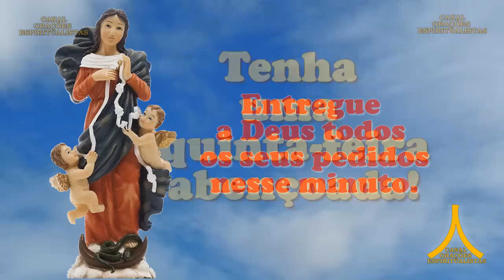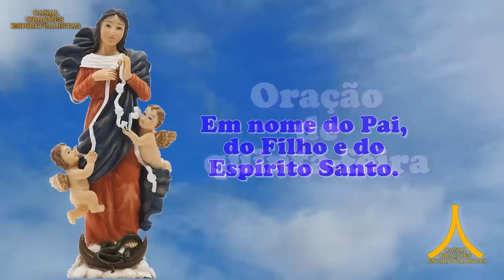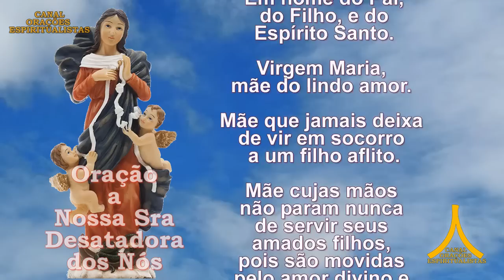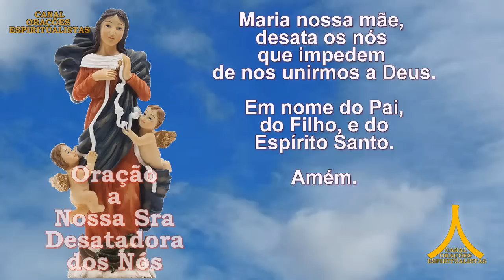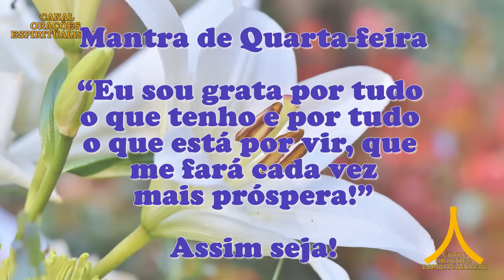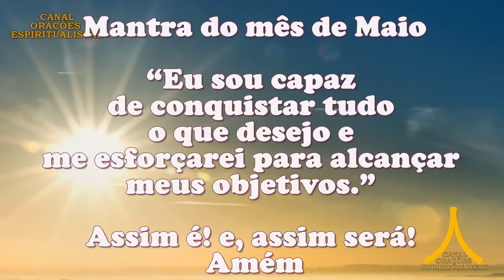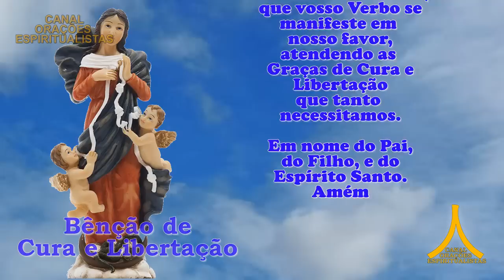Oração da Manhã e para todo dia 18 de maio de 2023, N Sra Desatadora dos Nós, Cura e Libertação